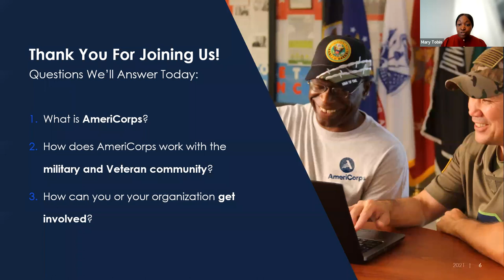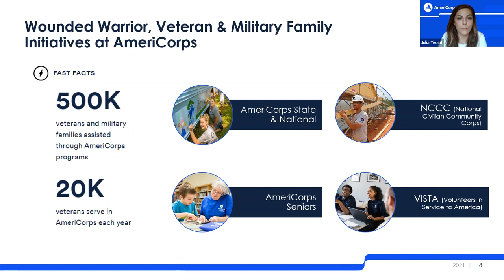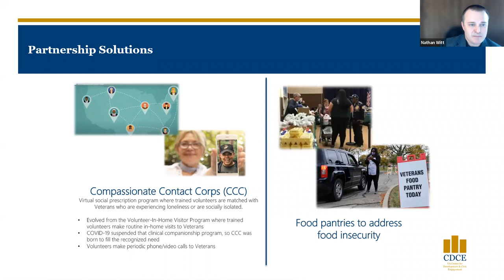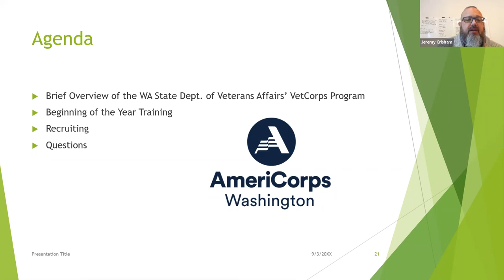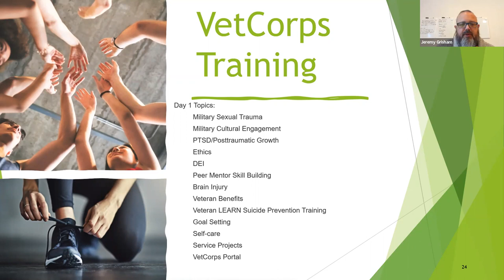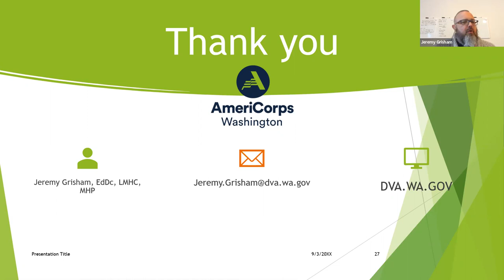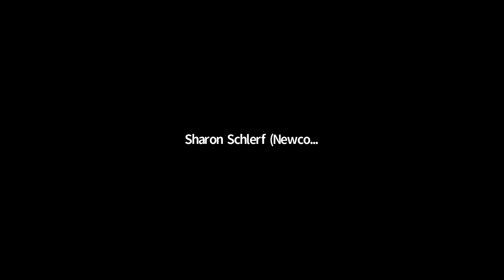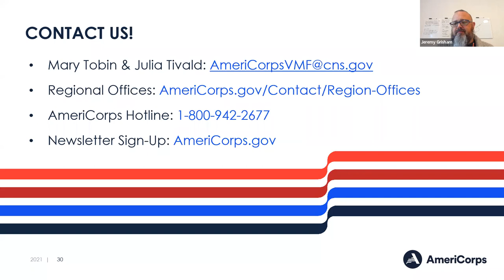AmeriCorps Roundtable for Veteran & Military Serving Organizations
AmeriCorps CEO Michael D. Smith and Senior Advisor Mary Tobin host a roundtable discussion with current and potential AmeriCorps grantees, sponsors, and project partners about service to and with the veteran and military community.